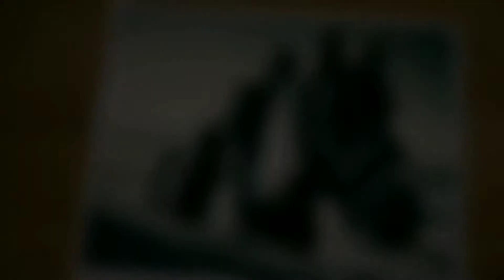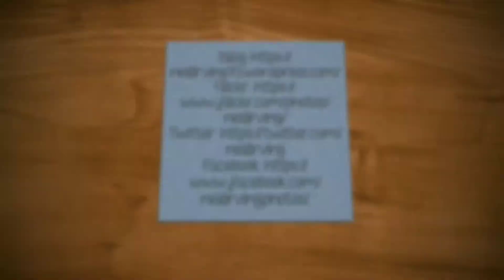He Tried To Steal My Hat, Vlog 16.03.19